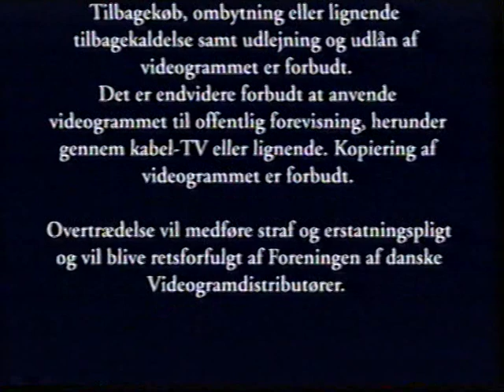Nordisk Film VHS-logo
Dette har været uploadet før. men her får i det bare endnu en god gang, eller noget.